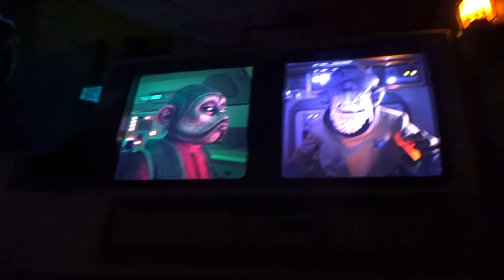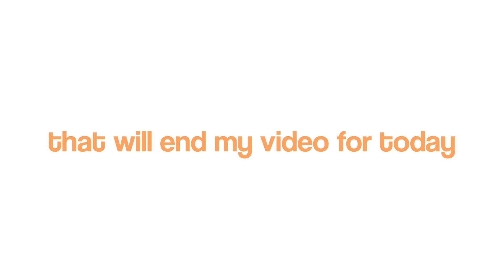DISNEYLAND DIARIES 🏰🎢 California Adventure & Disneyland park!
“the happiest place on earth”! welcome to disneyland 🧚‍♀️🎠
previous LA vlog (airplane ride + warner bros studio tour vlog)

next up: my last LA vlog :((
keep smiling!! ly sm xoxo - Rian